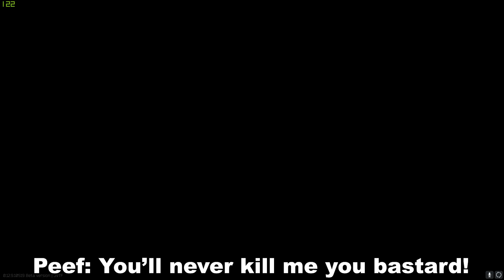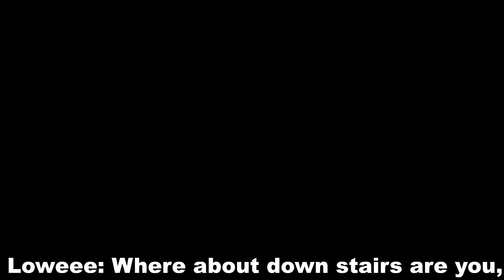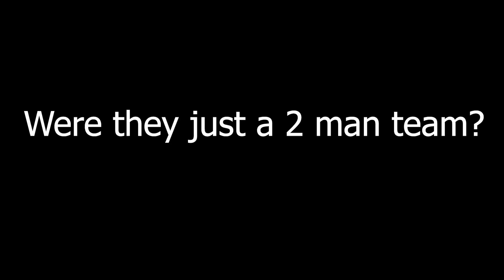The 5 Man Experience - Escape From Tarkov Memes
The 5 Man Experience